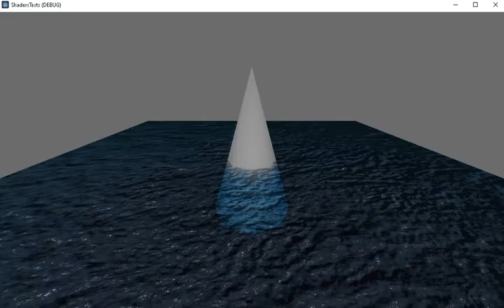Godot - Water001 - ShadersTests .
This is a try-to-use shaders tests project in Godot.
Today I tested a Water 001 shader effect.